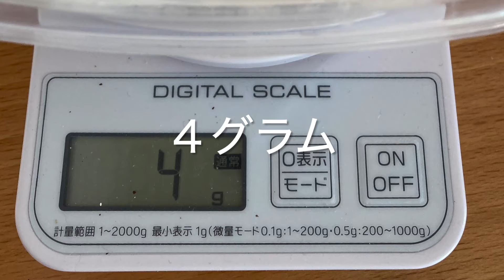オートミールパンの作り方、レシピ oatmeal recipe